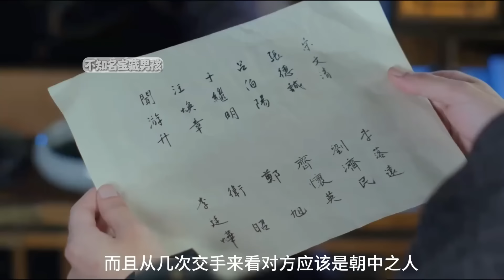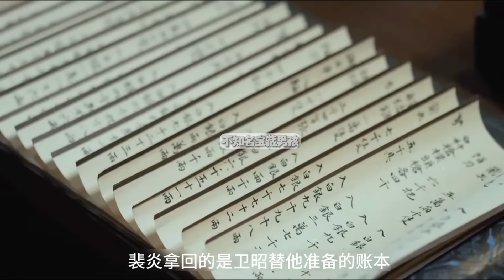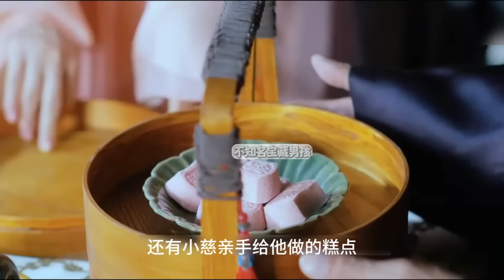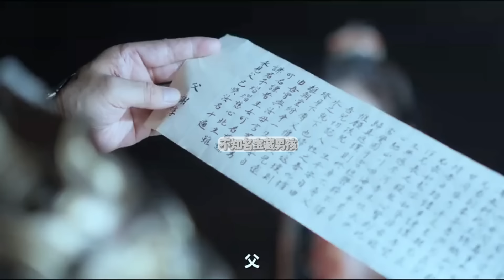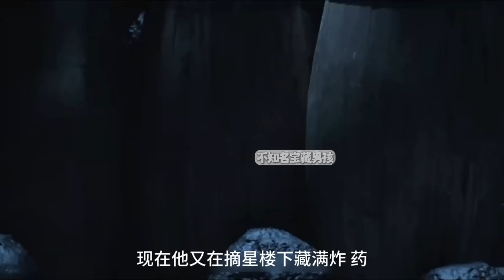一口气看完《流水迢迢》全集：乡下女子意外卷入两个男人的权谋漩渦，竟互生情愫！